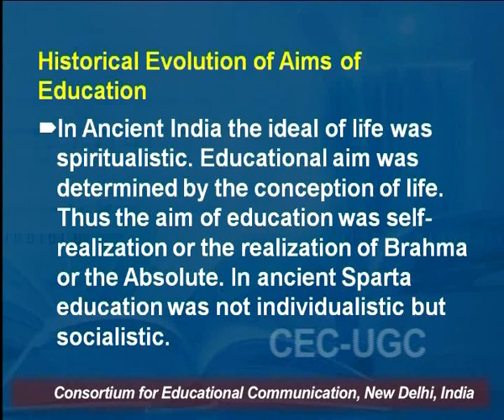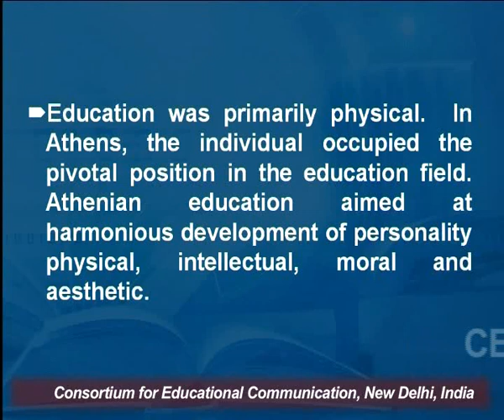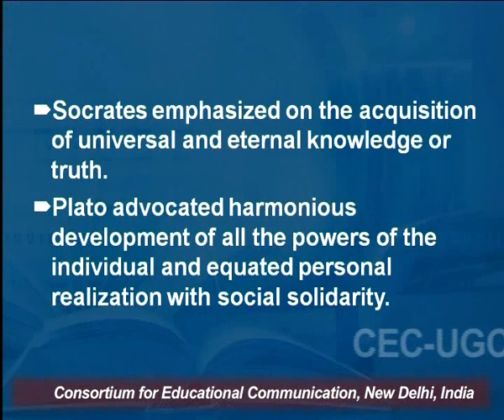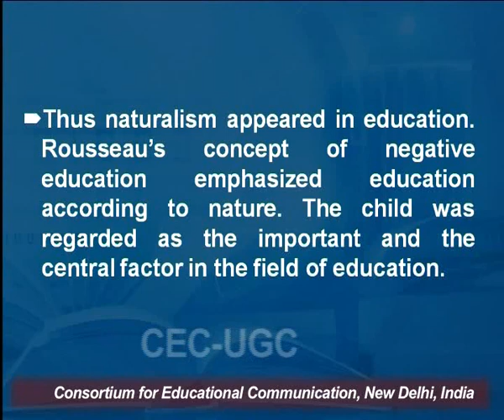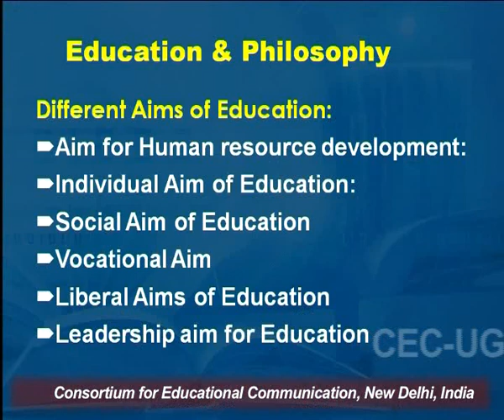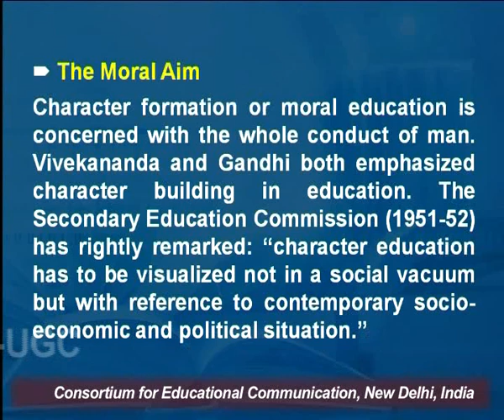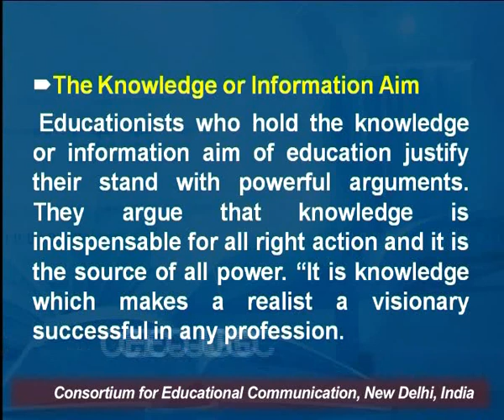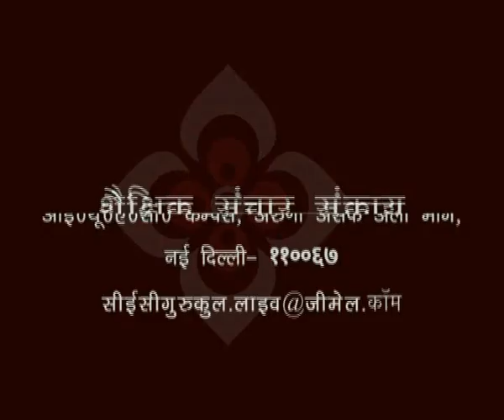Meaning and Aims of Education - II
This Lecture talks about Meaning and Aims of Education - II.